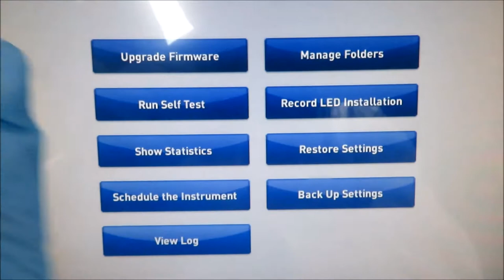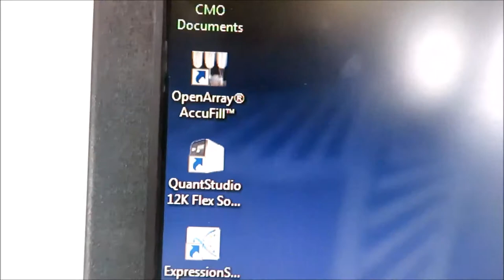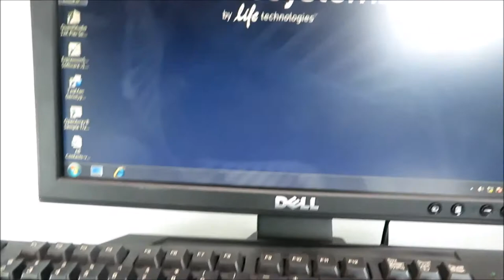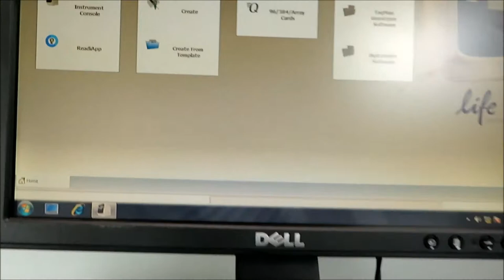Applied Biosystems QuantStudio 12K Flex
Applied Biosystems QuantStudio 12K Flex Real Time PCR available at The Lab World Group